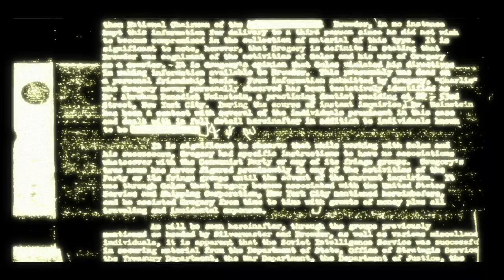Condemned: Criminal Origins [1] Least Problematic Game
This is like the fourth time I've started this game, so it has zero impact on me. I think I made it to the department store previously? No idea why I dropped it, but the saves are gone and it was pre-2016, so the videos aren't here. Maybe I'll do it this time.